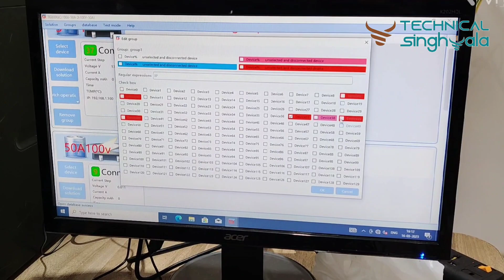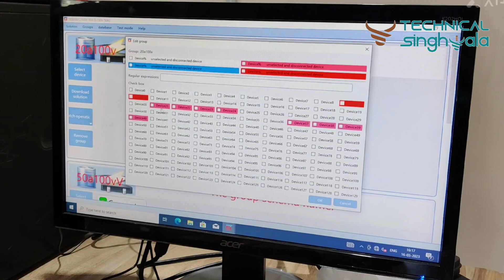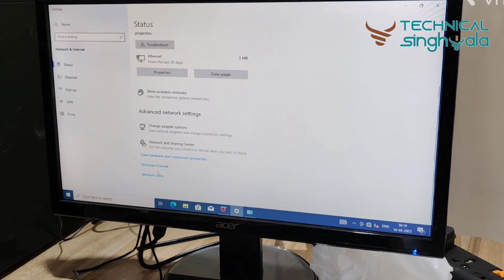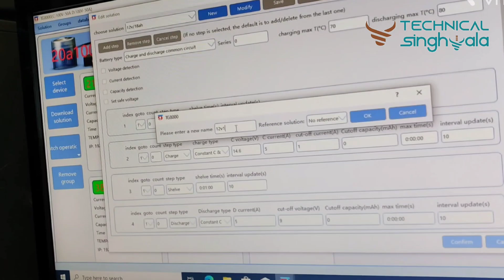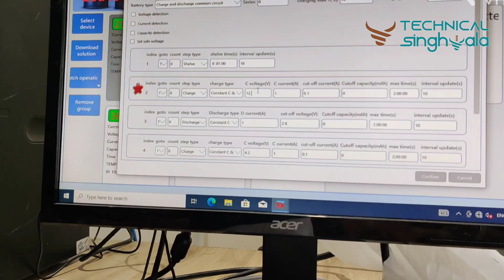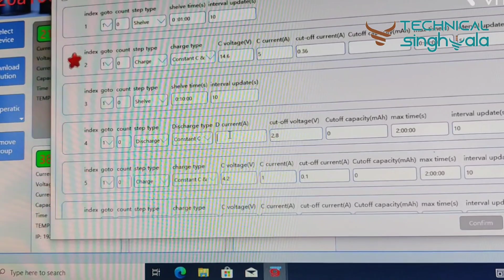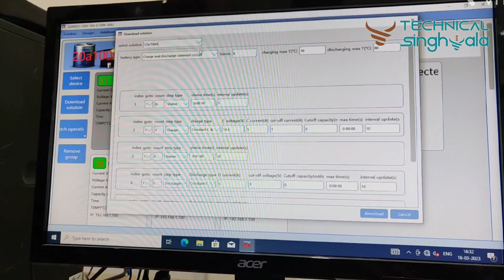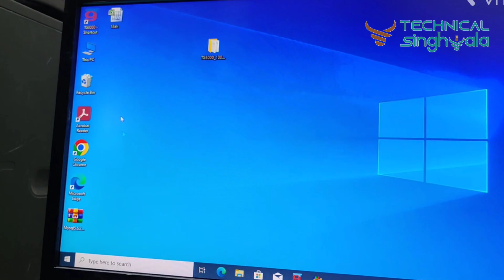Li-Ion Battery Aging Machine | Li-Battery charging and Discharging machine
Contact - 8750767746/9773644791